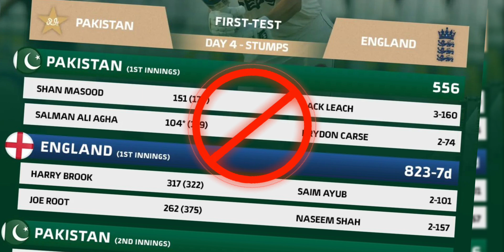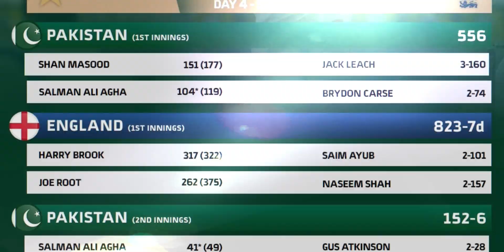PakistanV/sEngland 1st Test Match Review, Icc Should Ban Pakistan For Cricket